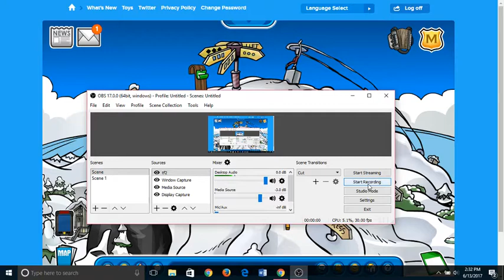Music Jam Treasure Hunt Locations